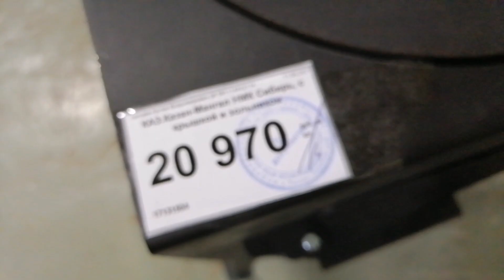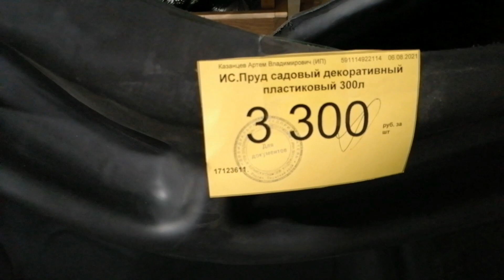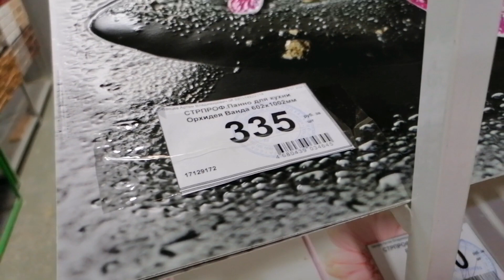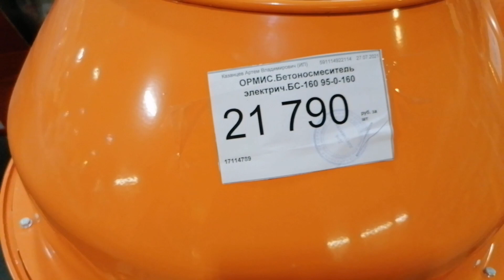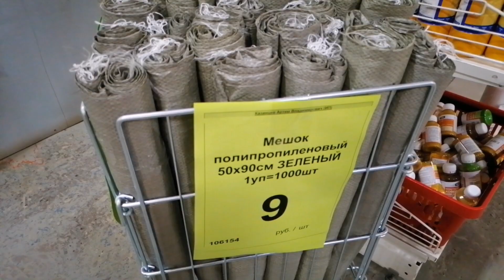Все для дома,дачи.Стройматериалы. Акция,хорошие скидки.